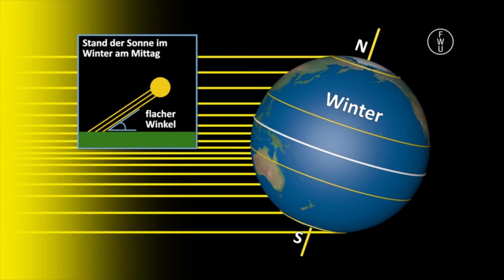FWU - Das Klima in Europa - Trailer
Das Klima in Europa ist so vielgestaltig wie der Kontinent selbst - es reicht von subarktisch bis subtropisch. Die Produktion gibt mithilfe von Realaufnahmen und Animationen einen Überblick über die Differenzierung des Klimas in Europa und zeigt die Charakteristika der einzelnen Klimaregionen auf. Gleichzeitig werden die Unterschiede und ihre Ursachen sowie die Auswirkungen des Klimas auf das Leben und Wirtschaften der Menschen vorgestellt. Im Arbeitsmaterial stehen Arbeitsblätter (mit Lösungen) und weitere ergänzende Unterrichtsmaterialien zur Verfügung.